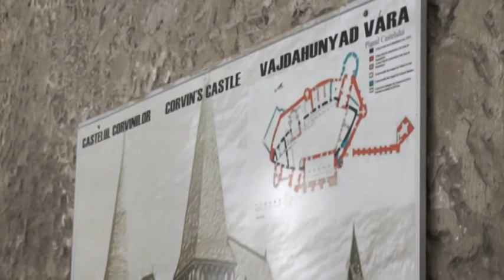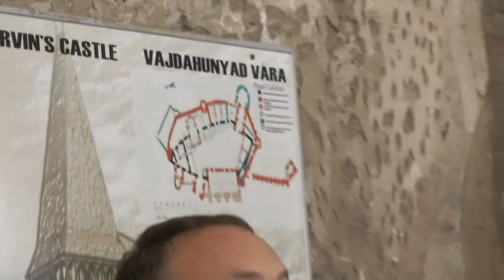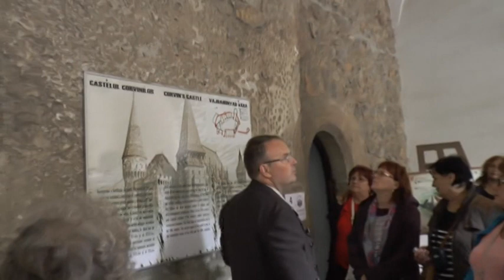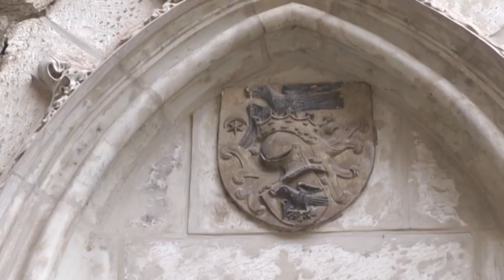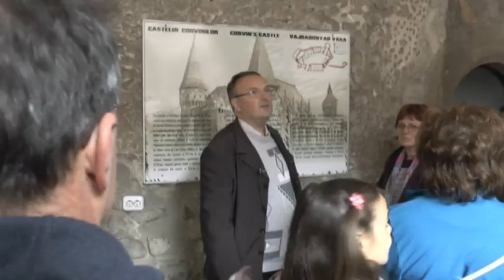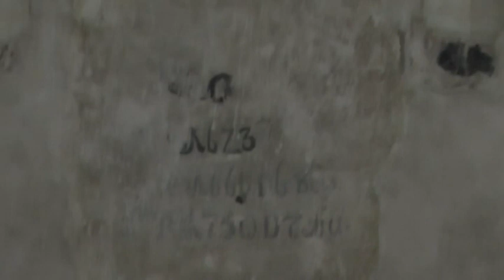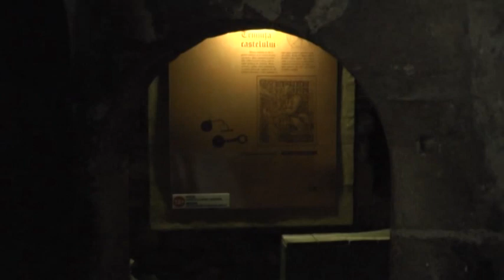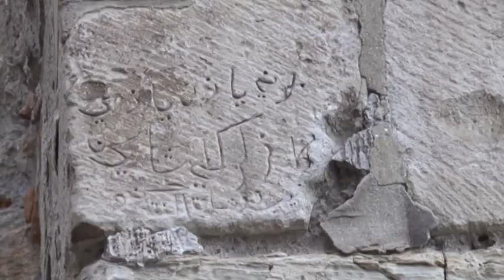Vajdahunyad vára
Vajdahunyad vára Nagyon sok érdekes történelmi és kultúrtörténeti látnivalókat tartogat a turisták számára.